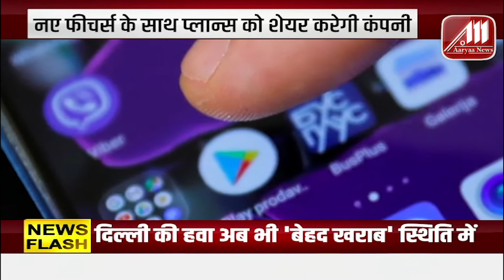AFTERNOON BULLETIN | दोपहर की खबरे | TOP NEWS | भारत में गूगल का बडा इवेंट | Aaryaa News